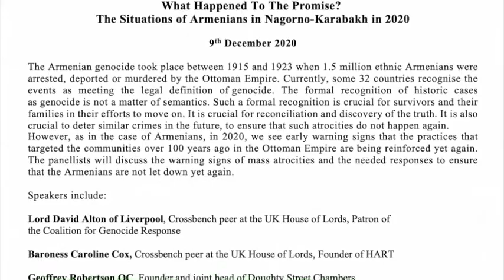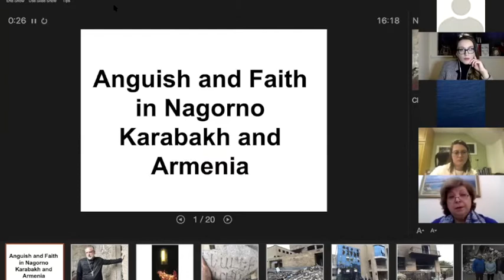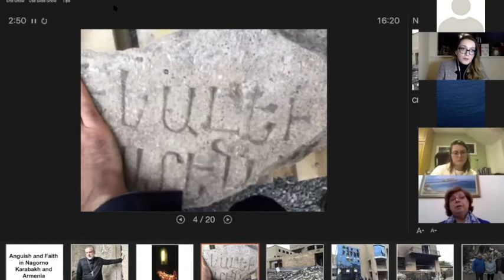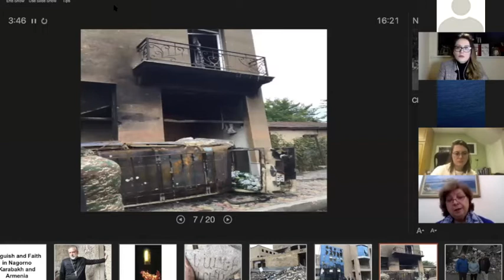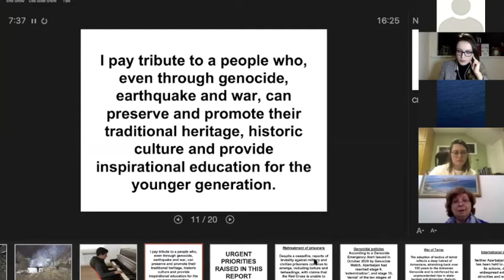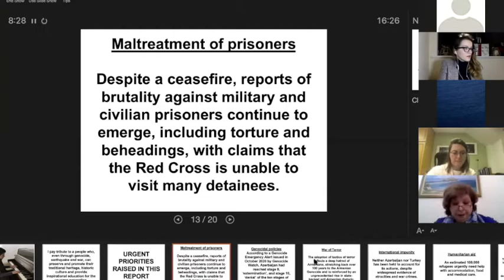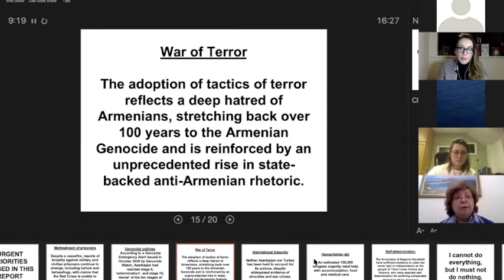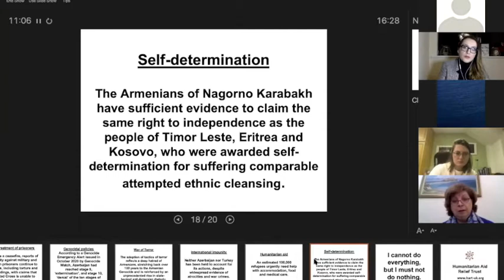What Happened To The Promise? The Situations of Armenians in Nagorno-Karabakh in 2020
The Armenian genocide took place between 1915 and 1923 when 1.5 million ethnic Armenians were arrested, deported or murdered by the Ottoman Empire. Currently, some 32 countries recognise the events as meeting the legal definition of genocide. The formal recognition of historic cases as genocide is not a matter of semantics. Such a formal recognition is crucial for survivors and their families in their efforts to move on. It is crucial for reconciliation and discovery of the truth. It is also crucial to deter similar crimes in the future, to ensure that such atrocities do not happen again.

However, as in the case of Armenians, in 2020, we see early warning signs that the practices that targeted the communities over 100 years ago in the Ottoman Empire are being reinforced yet again. The panellists discuss the warning signs of mass atrocities and the needed responses to ensure that the Armenians are not let down yet again.

Speakers include:

Lord David Alton of Liverpool, Crossbench peer at the UK House of Lords, Patron of the Coalition for Genocide Response

Baroness Caroline Cox, Crossbench peer at the UK House of Lords, Founder of HART

Geoffrey Robertson QC, Founder and joint head of Doughty Street Chambers

Gulnara Shahinian,  human rights expert and author